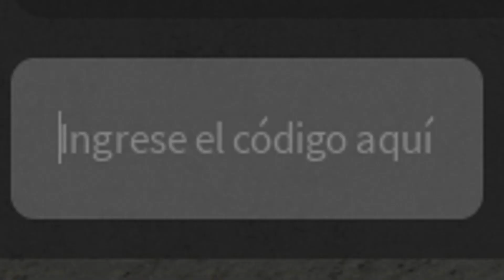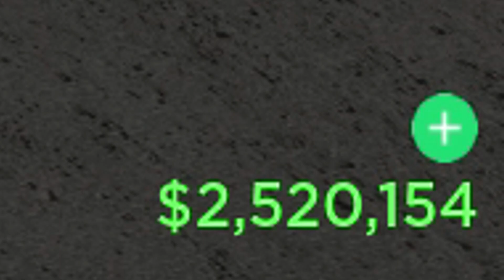*Nuevo código* 🎃 3 CODIGOS de DA HOOD 🎃 NUEVOS códigos en descripción 🎃 EMiLiOR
🟢 🤑🤑 DA HOOD 🤑🤑
Qué pasa chavales, arrancamos el día de hoy con el nuevo código publicado en Da Hood, código de halloween!! Además, encontrarás en el vídeo el resto de códigos activos en el juego, a por ellos!!

Únete a La Tropa de EMiLiOR

emilior
nuevo codigo de da hood
todos los codigos de da hood
nuevos codigos de da hood
codigos de da hood 2022
codigos de da hood roblox
codigos de da hood roblox 2022
nuevos codigos de da hood roblox
da hood codigos
da hood roblox codigos
codigos del millón para da hood
nuevo codigo 1 millon da hood
como conseguir 1 millon en da hood
como conseguir recompensas en da hood
como conseguir dinero gratis en da hood
todos los codigos activos de da hood
Nuevos Códigos de 💸DA HOOD💸 activos de ABRIL de 2022 de ROBLOX / NEW CODE 1 MILLON /💰DINERO GRATIS💰

😱NUEVO CODIGO De DA HOOD🎉ABRIL 2022 ROBLOX

Nuevo Código de 💸DA HOOD💸 activo de 2022 de ROBLOX / NUEVA ACTUALIZACION DE 2022 NEW CODE 3 MILLONES

🤑NUEVO CODIGO de DA HOOD 🤑 1 MILLÓN GRATIS 🤑 2022 🤑 Códigos de Roblox actualizados

🤑NUEVO CODIGO activo en DA HOOD 🤑 2022 🤑 NEW CODE DA HOOD 🤑 New Servers Only

Como ser millonario en Da Hood Roblox |tutorial rápido de baja calidad,3 MILLION DA HOOD CASH CODE *FREE* (NEW UPDATE),This new Da Hood Update.. (Got Scammed),Da Hood Gun Skin Update 2022! | 3MIL DHC FREE CODE!,Code | ( 24 Hours ) ( Da Hood ) ( Roblox ),Da Hood ROBLOX,Da Hood NEW CODE,Da Hood TODOS LOS CODIGOS,Da Hood NUEVOS CODIGOS,Da Hood NUEVA ACTUALIZACION 2022,Da Hood NEW UPDATE,Da Hood COMO SER MILLONARIO,Da Hood CODIGO DE 3 MILLONES,Da Hood,GAMING DAN,ROBLOX

Como ser millonario en Da Hood Roblox |tutorial rápido de baja calidad,3 MILLION DA HOOD CASH CODE *FREE* (NEW UPDATE),This new Da Hood Update.. (Got Scammed),Da Hood Gun Skin Update 2022! | 3MIL DHC FREE CODE!,Code | ( 24 Hours ) ( Da Hood ) ( Roblox ),Da Hood ROBLOX,Da Hood NEW CODE,Da Hood TODOS LOS CODIGOS,Da Hood NUEVOS CODIGOS,Da Hood NUEVA ACTUALIZACION 2022,Da Hood NEW UPDATE,Da Hood COMO SER MILLONARIO,Da Hood CODIGO DE 3 MILLONES,Da Hood,GAMING DAN,ROBLOX, da hood tillo, da hood tilloasr, codigos de da hood tillo, codigos de da hood tilloasr, codigos de da hood emilior, da hood emilior, da hood gaming dan,

*Nuevo código* 🤑 TODOS los CODIGOS activos de DA HOOD 🤑 Agosto 2022 🤑 Codes Roblox 🤑 EMiLiOR

*Nuevo código*🤑 3 CODIGOS (Codes) en DA HOOD 🤑 FUNCIONAN 🤑Agosto 2022🤑Códigos Roblox 2022🤑  EMiLiOR

*Nuevo código*🤑4 CODIGOS GRATIS en DA HOOD 🤑 Funcionan 100% 🤑 Códigos Roblox 2022 🤑 EMiLiOR

*Nuevo código* 🤑 2 CODIGOS GRATIS en DA HOOD 🤑 Códigos Roblox 2022 🤑 EMiLiOR